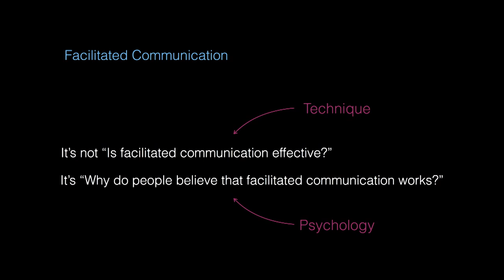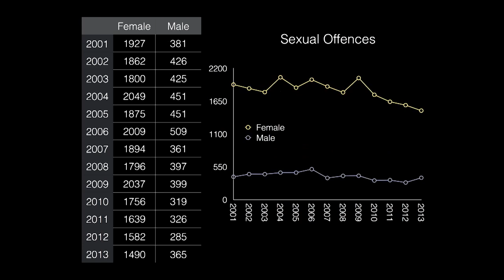Episode 11 − Exploit the Situation: On campus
People are much more likely to explain someone's behaviour in terms of someone's personality than thinking about the situation or their in, which produced their behaviour. We discuss the weakness of personality and the power of the situation.